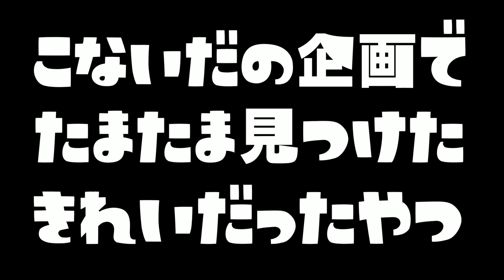スプラトゥーン２で見つけた綺麗なインクの飛び散り方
【閲覧注意】※親の前では見ないでくださいｗｗｗ エッ〇なのを書き出すイカ

【せまいｗ】ジェイソンが怖すぎる残酷な鬼ごっこがスリルがあって面白かったｗｗｗ

イカちゃんの服が飛び散って消える瞬間がやばすぎるｗｗｗｗ【スプラトゥーン２】